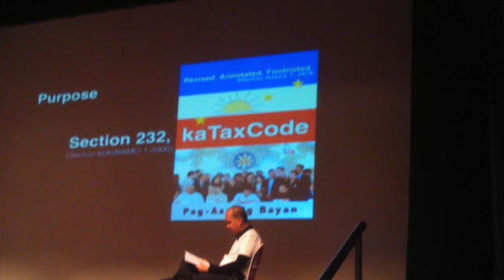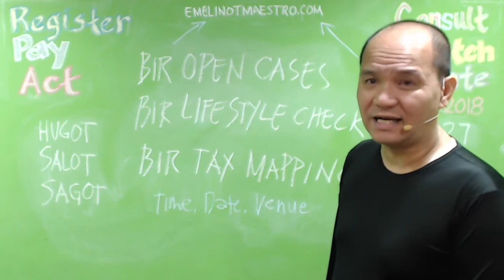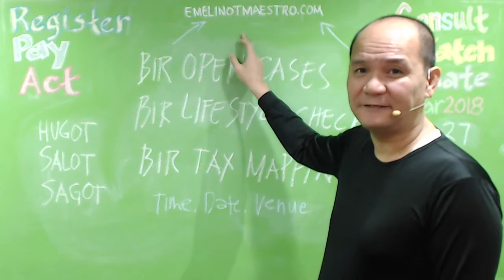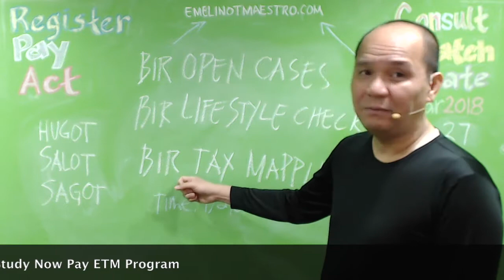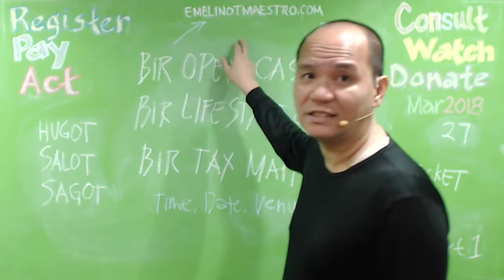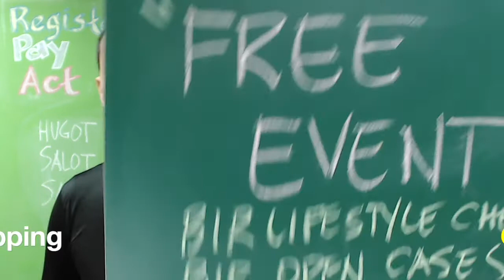BIR Open Cases & BIR Lifestyle Check Events by Emelino T Maestro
To get your FREE EVENT e-TICKET, please do the following.
1. Register (via EmelinoTMaestro.com) your name and friends on the date and at the venue that your preferred (for example, UP Diliman Campus, Tacloban, Cebu, Cagayan de Oro, Baguio, etc.)
2. Wait for your e-TICKET which will be email to you and your friends (You must present it at the event gate together with the proof that you have installed the TaxMapping App into your mobile devise.)
3. Download or install the TaxMapping App via Google Play Store into your mobile devise (You must present it at he event gate and the e-TICKET that will be emailed to you.)
4. Send this message to your 20 friends "Friends, let us explore the Opportunity, Income and Wealth that the Tax Code brings and provided. (BCC ).
5. Your failure to do the procedures will disqualify you to enter the event. However, you may pay the Early Bird Rate/pax of P3,360 or the Walk-in Rate/pax of P6,720.00.
6. For the Tax Mapping Specialista Event, you have to buy the kaTaxCode 2018 which already incorporated the TRAIN LAW (RA 10963) for P2,500/copy in order to get the Manual for Tax Mapping Specialista on installment basis for P10,000/copy payable in ten (10) months. Furthermore, you have to submit a duly signed Application for Study Now Pay ETM Later at the event gate and initially pay the amount of P1,000 before it will be handed over to you. Your failure to observe and obey this simple task will disqualify you to be entitled thereof. Thanks a lot for reading and complying herewith.